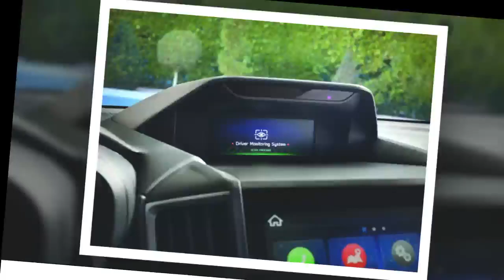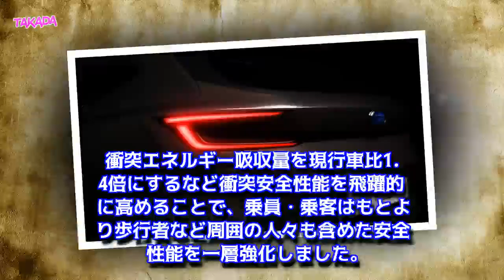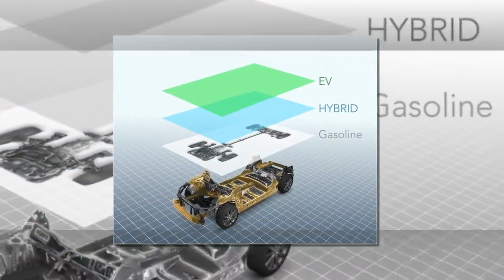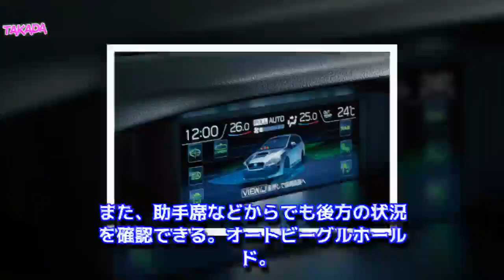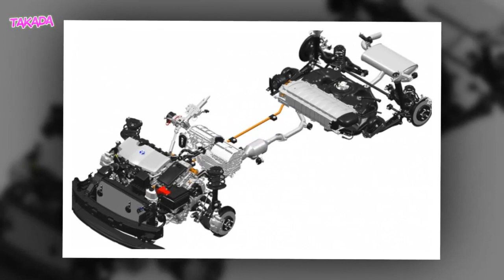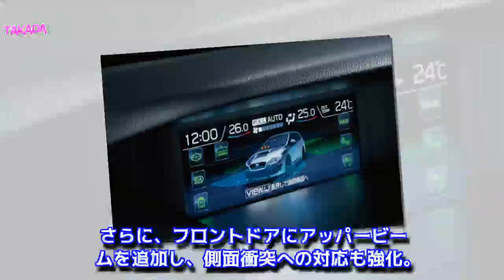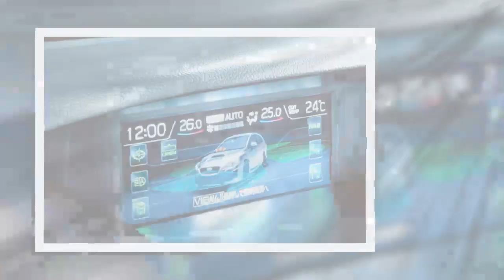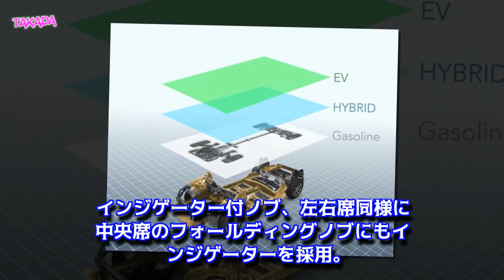スバル 新型 レヴォーグ フルモデルチェンジ 「SUBARU VIZIV TOURER CONCEPT」2020年6月発売